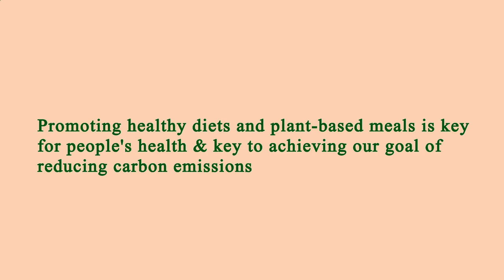Nearest Restaurant to Me Manhattan 10007 NY, New York County, New York, United States